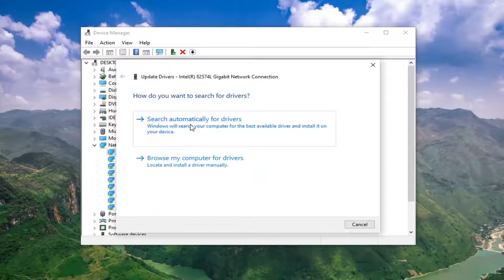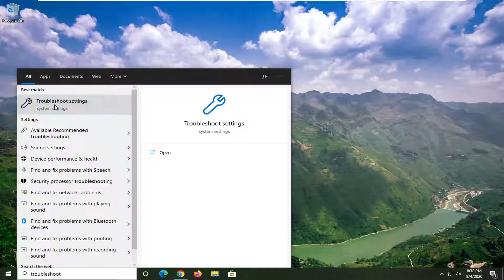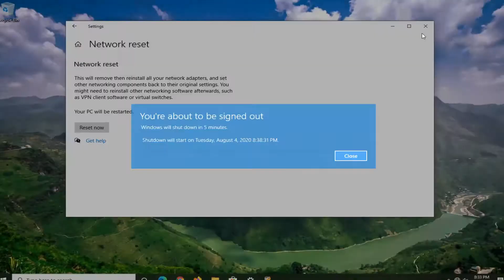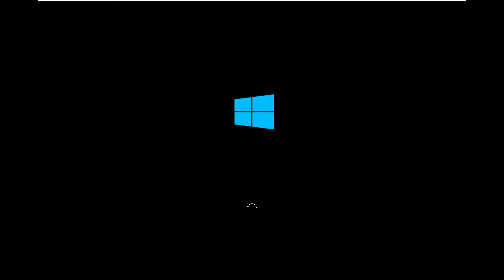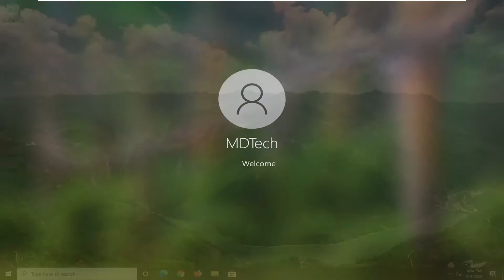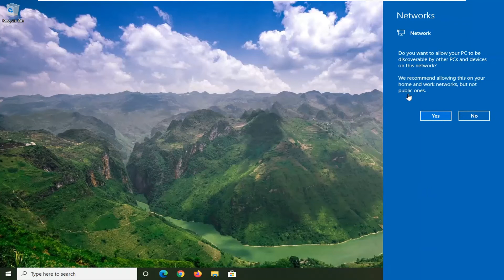Wifi Keeps Disconnecting Windows 10 [ Finally Fixed ] Updated Tutorial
Fix WiFi keeps disconnecting in Windows 10: Users have reported experiencing Disconnecting issues with their WiFi after upgrading to Windows 10, well some users also face this issue regardless of the upgrade. The problem is Wireless Network is detected and available but for some reason, it gets disconnected and then doesn’t automatically reconnect.

So, you own a laptop that disconnects frequently from the Wireless network? Or, after updating your system to Windows 10 (or Windows 8, 8.1), your WiFi Internet connection keep disconnecting? The Wi-Fi disconnecting issues, in most cases are caused after a Windows Update (e.g. from Windows 8 to Windows 10) or due to incorrect Wi-Fi card settings.